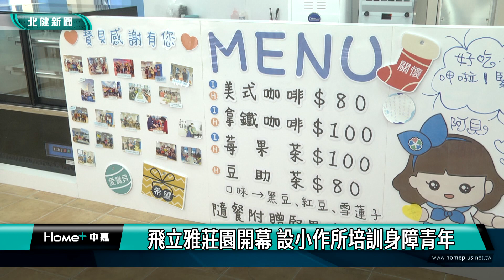身心 障礙|飛立雅莊園開幕 設小作所培訓身障青年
桃園寶貝潛能發展中八德新家園啟用照顧更多身心障礙兒童與青年

桃園寶貝潛能發展中心耗費十年募款，在八德茄苳路上打造一棟地中海風格新家園，並在29日上午，舉辦啟用典禮與機構18週年慶。未來這裡不僅可提供身心障兒童更好的學習環境，也提供成人身障者日間照顧服務，並繼續發展小作所，設置烘焙坊、實習咖啡廳等，訓練身障青年具備一技之長，也希望未來能與在地社區多合作交流，消除大家對身心障族群的刻板印象。
拉開紅布條，象徵寶貝潛能發展中心耗費十年募款打造的飛立雅莊園，正式開幕啟用。為了提供更好的環境來照顧身心障礙兒童和身障青年，桃園在地身障照護機構—寶貝潛能發展中心因此在八德茄苳路上，買地打造一棟地中海風格新家園，並在29日上午，舉辦啟用典禮與機構18週年慶。寶貝潛能發展中心董事長王章益表示，多年來感謝各方支持，才能打造更安全舒適的新家，未來會秉持理念繼續來服務。

新啟用的飛立雅莊園，設有寬敞的教室與安全的中庭運動空間，可提供身障兒童更好的學習環境，寶貝潛能發展中心也表示，未來會擴大服務，不僅提供成人身障者日間照顧服務，也會繼續發展小作所，在二樓規劃餐飲作業區，訓練身障青年具備打掃與烘焙等一技之長，並會安排他們到一旁的實習咖啡廳來工作，希望協助他們未來能獨立生活。

從一開始照顧身障兒童，到在龜山成立工作坊，培訓身障青年學習製作貝貝塔、包裝豆助茶，再到如今啟用新家園，寶貝潛能發展中心一步步擴大照顧範圍，希望能提供身心障族群從小到大的照顧銜接。園方表示，目前二樓的實習咖啡廳開放上網預約定位服務，歡迎民眾實地前來走訪這棟藍白色地中海風格的新家園，未來也會積極與在地社區合作交流，希望讓更多人認識可愛的身障者們，破除大家對身心障族群的刻板印象，也幫助身障青年總有一天能在社會上自立。